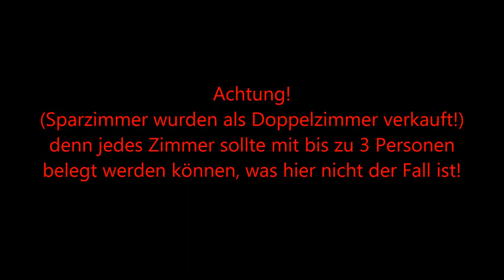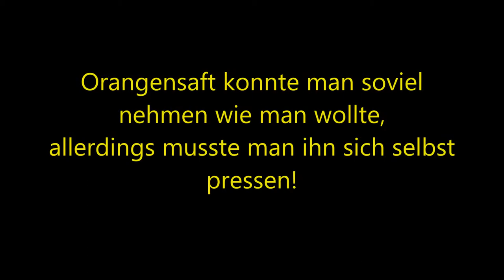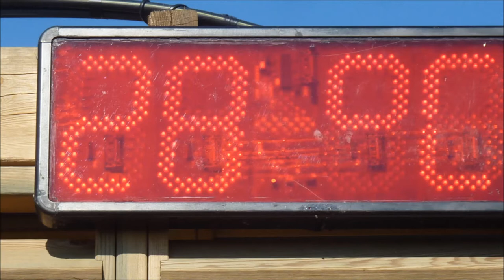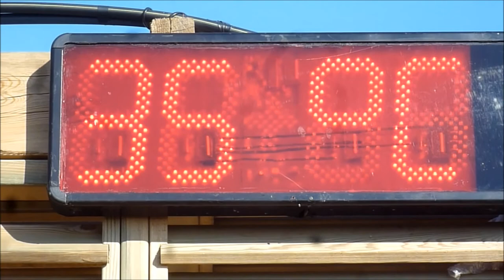Türkei * Side * Evrenseki * Hotel Chrystal Palace * 4 * 29.11.2012